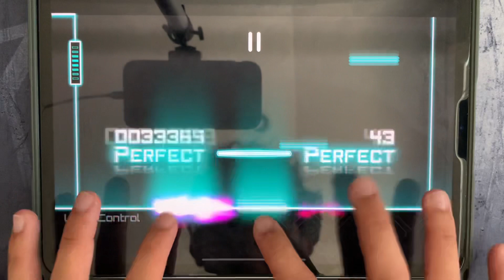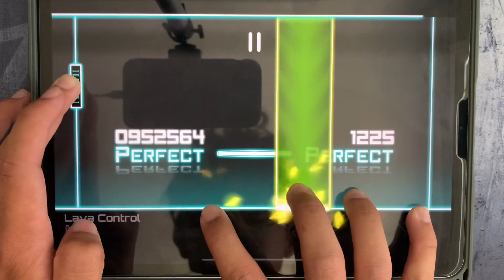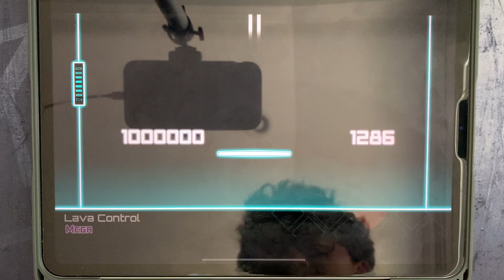[lv14 + hard mixer] Dynamix - Lava Control (MEGA 14) OMEGA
Zris - Lava Control
Mega 14
Notes: 1286
Speed: 1.2
My Rating: 14.6
Hardest Part: 0:25-0:46

Servers went poof so I couldn't do this last night. Took about an hour on lap and 20 minutes on a table to complete. The hardest part is that mainly because I suck at 4k and need to improve. I like what the charter was trying to do, but I just don't like playing it, very annoying at times.